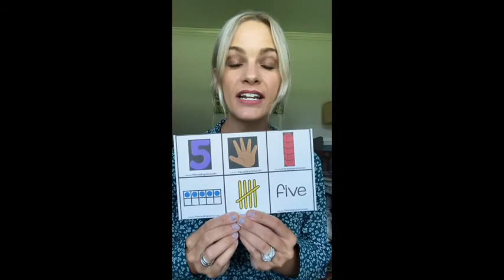Ronda Vickerton - Learning Numbers in Kindergarten